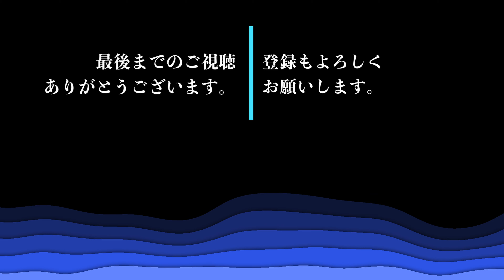第509話 琵琶湖へツーリング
琵琶湖に向けてのツーリングです。琵琶湖の東側の公園はいいところですね。
It is a touring to Lake Biwa. The park on the east side of Lake Biwa is a nice place.